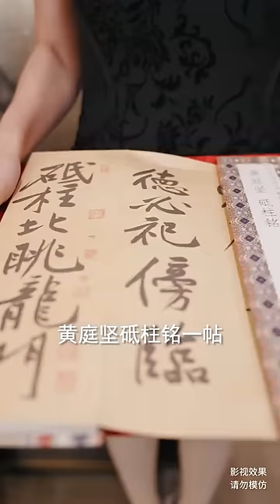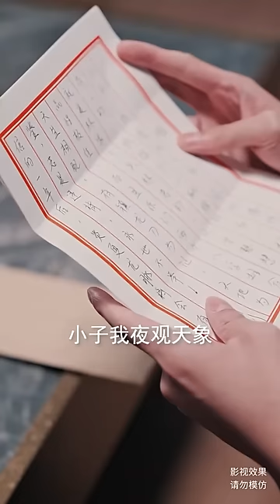一口氣看完！被瞧不起的窮小伙實際是號令九州的至尊主宰，權勢最大的家族都是受他恩澤，霸氣歸來亮出身份，令曾欺辱過他的人狠狠顫抖！chinesedrama